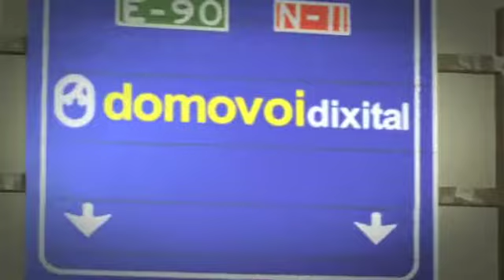«Sobre Rodas» Veterinario rural, perruqería e xardinería (cap.11-3t-29/03)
Esta semana en Sobre Rodas Sonia terá que enfrontarse os xardíns paisaxistas que crea Jose Antonio, un apaixoado da natureza que tamén esconderá outras sorpresas que teñen moito que ver co mundo do motor. En Ourense, a nosa presentadora tamén acompañará a Paula Alonso, unha perruqueira nova que traballa a domicilio por toda a provincia. Veremos as dotes da nosa protagonista e como Sonia a axuda a traballar. Para rematar un doutor, neste caso o médico dos animais da Pastoriza ó que Sonia terá que acompañar nunha xornada de revisións e diagnoses.